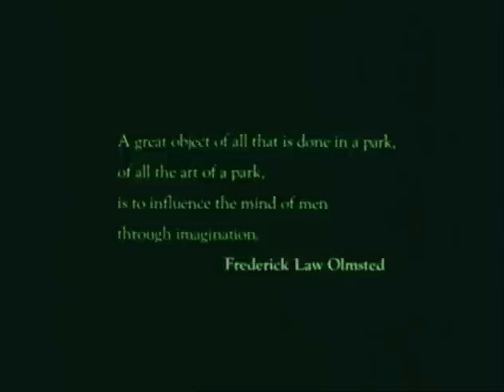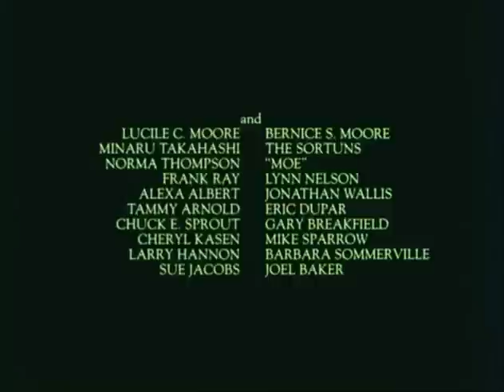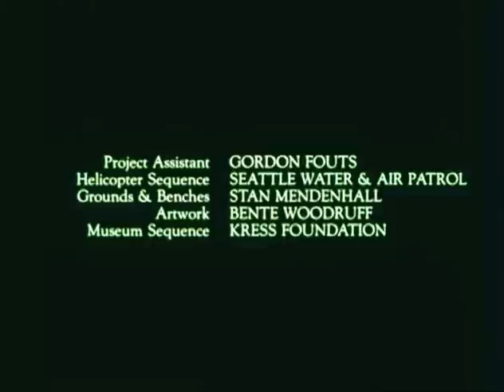'Parks, Pleasant Occasions, and Happiness,' a film by the Dept. of Parks and Recreation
Color with sound.  'Parks, Pleasant Occasions and Happiness'  is produced by Marvin Albert in 1977.   A series of idyllic Seattle parks are depicted under a musical soundtrack, with an emphasis on natural beauty and leisure activities. Locations featured include Volunteer Park and conservatory, Greenlake, Gasworks Park, Alki Beach, playgrounds, beaches, and Woodland Park Zoo.  Available for scholarly and research purposes only.